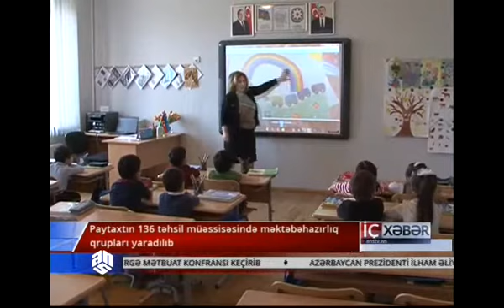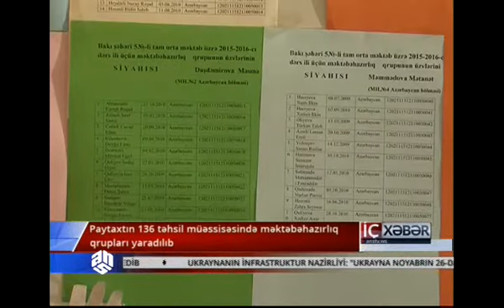136 təhsil müəssisəsində məktəbəhazırlıq qrupları yaradılıb